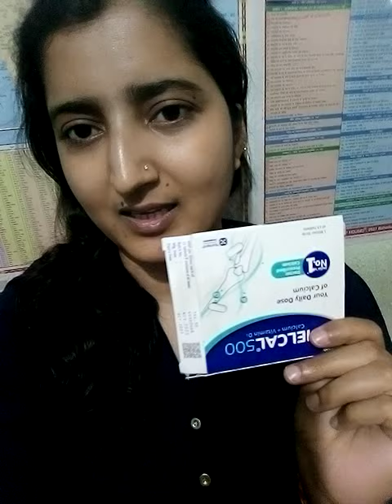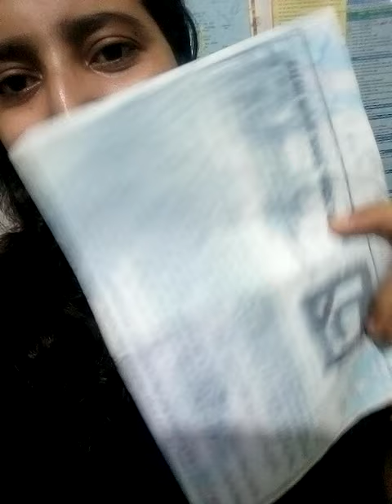Aap ke kuchh question ka answer biharkibetimikki, biharsi, result, biharpolice, # Q&A, # cutoff